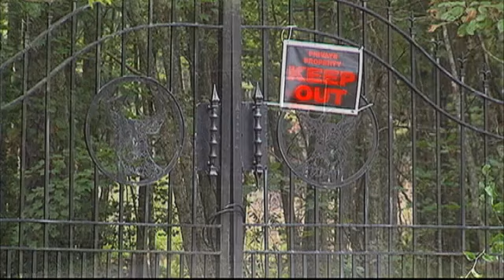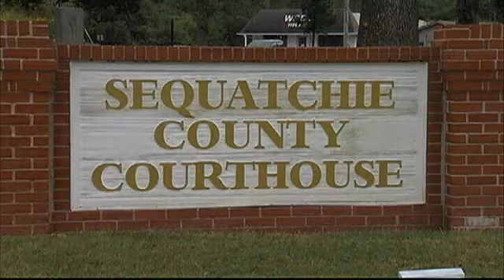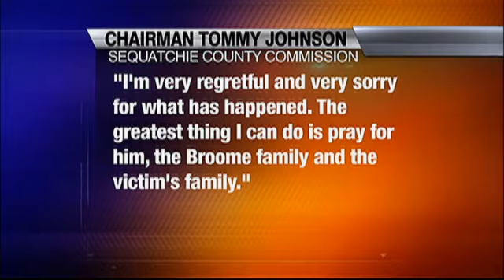UPDATE: Sequatchie County Constable Indicted on Child Rape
A Sequatchie County constable is in jail tonight charged with a very serious crime.The Tennessee Bureau of Investigation accuses 61-year-old David Broome of raping an 8-year-old girl.A Sequatchie County grand jury indicted Broome yesterday and he was arrested shortly after.    Privately, people who know Broome, said they are stunned by this development.The TBI claims the sexual contact happened at Broome's Signal Mountain home in Sequatchie County.He lives in an upscale home behind a tall, black gate.NewsChannel 9 knocked on the front door for comment, but no one answered. The TBI alleges the sexual contact happened between December of 2012 and this January.Broome remains in the Sequatchie County jail without bond.But the Sequatchie Sheriff's Department had nothing to do with this case -- it was all TBI. NewsChannel 9 spoke with Sheriff Ronnie Hitchcock about the role of a constable --  he used to be one for 20 years.Sheriff Hitchcock said, The constable has the same authorities that we have. They can patrol, they can answer calls, they can serve papers.Broome came into office in March of 2010.He was appointed to fill the term of Clyde Harvey, who passed away.In August of that same year he won the election for constable of District 8.Sheriff Hitchcock elaborated on the position, Constable is an elected position. He's elected by the people, I do not have any control over the constables. They're just an elected official.And the Sequatchie County Commission has limited control over the position in general.It fields citizen complaints.In this case, Commission Chairman Tommy Johnson said Broome's indictment and arrest came up in a meeting last night.Johnson said the commission must wait while the court proceedings progress.On a personal note, Johnson said, I'm very regretful and very sorry for what has happened. The greatest thing I can do is pray for him, the Broome family and the victim's family.Broome is scheduled to be in court on Friday.PREVIOUS STORYA Sequatchie County constable faces child rape charges.The Tennessee Bureau of Investigation arrested 61-year-old David Broome Monday night.A Sequatchie County grand jury indicted him on allegations he had sexual contact with an 8-year-old girl at his Signal Mountain home.The alleged incident happened between December 2012 and January 2013. Broome was booked into the Sequatchie County Jail without bond. He is scheduled to appear in court this Friday.